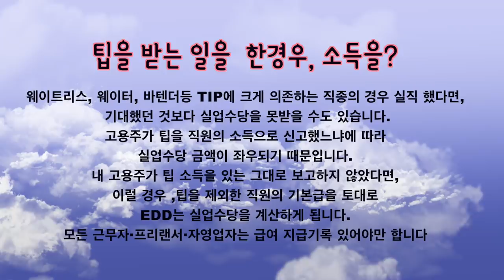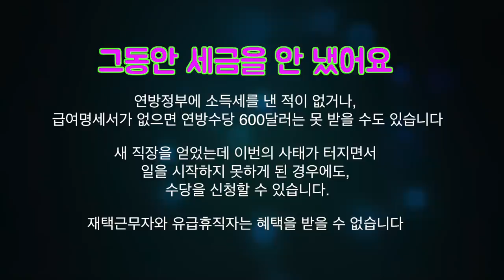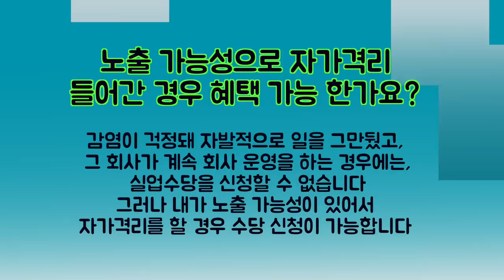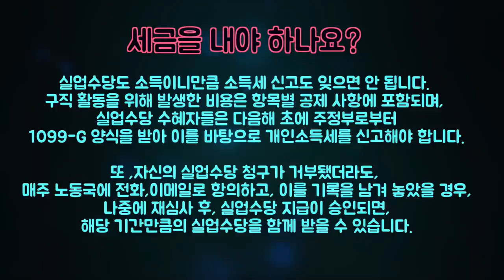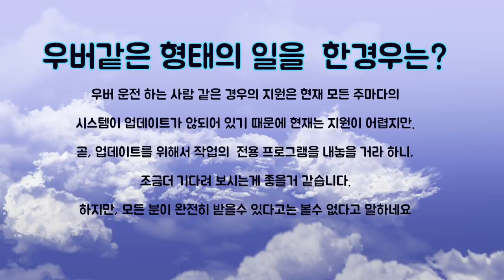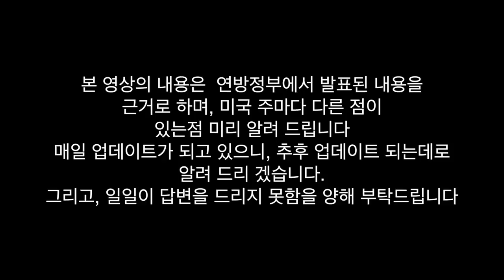미국 생활,미국실업급여 궁금하신점 많으시죠?궁금증 Q & A - 뉴욕 키다리쌤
미국에서는 힘든 상황에
매일 새로운 정보와 정책이 발표 되고 있습니다.
오늘의 영상은 우리가 힘든 시기에 많은  분들한테 해당  될수 있는
실업 수당에 대한 자격, 금액, 받는 시간등에 대한 정보등에
많은 질문을 주신 내용들에 대해서 질문이 많았던 내용들만 모아서 답변을 준비했습니다.
 함께 공유하고자 합니다.

다만, 아쉬운 점은 이번 영상은 여러분들의 댓글에 답변을 해 드리기 어려운 점 양해 바라오며,
업데이트가 있다면, 바로 빠르게 준비해서 올려 드리겠습니다.

감사합니다.

1.미국 삶속에 모습 이모저모
2.한국 삷속에 모습 이모저모
3.미국에서 꼭 알고 살아야 할 정보
4.키다리 쌤과 Talk
5.키다리 쌤과 Business 엿보기
6.구독자 사연 소개
7.Road Driving
8.뉴욕 키다리 쌤과 실시간 만남